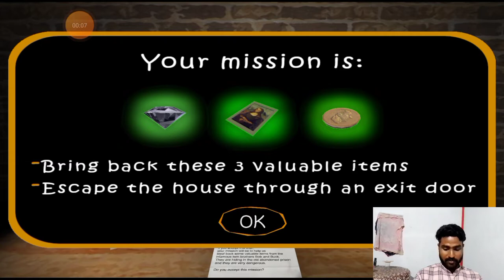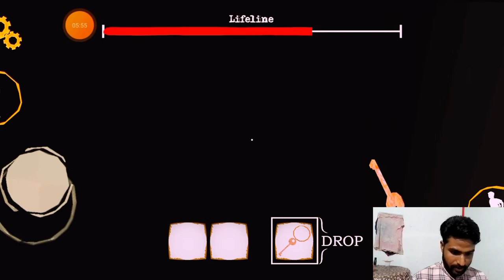THE TWINS GAME PLAY NEW SAIDUL GAMES 2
Take a look at this Mirroreye GoPro Action camera GoPro Action Camera 4k16MP Wifi 30M Waterproof Action Camera Sports DV Camcorder Sports and Action Camera on Flipkart

Take a look at this GoPro Hero 10 Magnetic Swivel Clip Rechargable Battery & Shortly Mini Extension Pole Tripod Sports and Action Camera on Flipkart